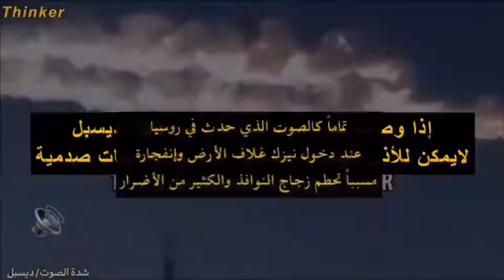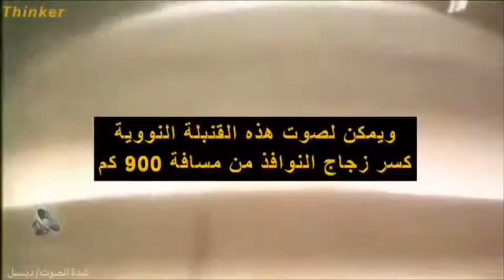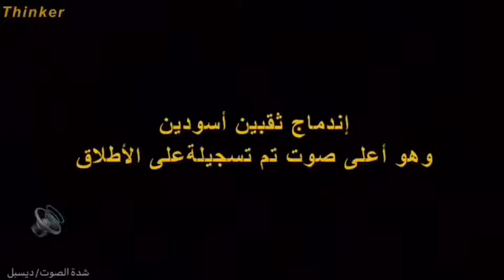يعتبر صوت الحيتان هو أعلى صوت لكائن حي لكن ماهو أعلى صوت تم سماعه على الإطلاق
اسمع إلى اصوات مختلفة وتفكر في خلق الله